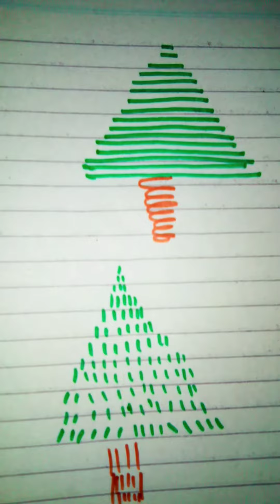Draw Xmas tree with short straight lines. Araucaria Columnari